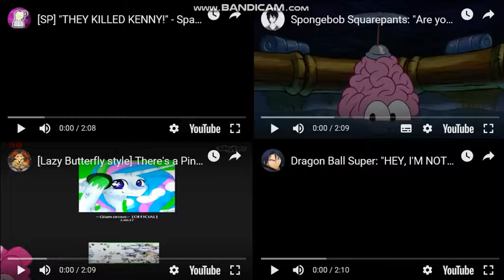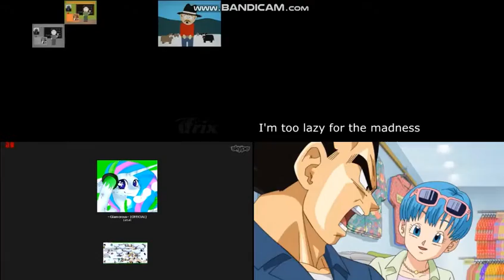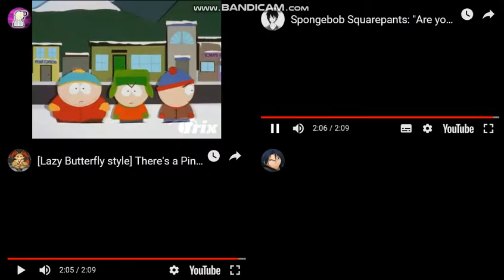Let's Remake FTW 01 --- Sparta Extended Remixes Side-By-Side 440